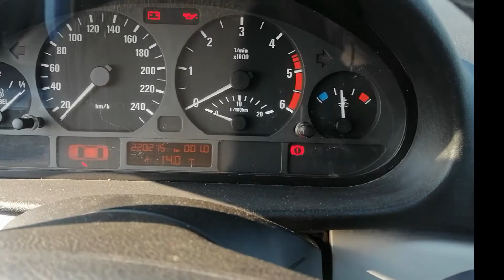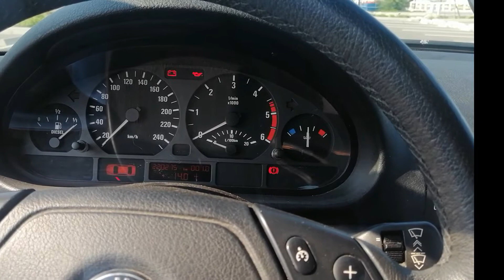BMW 330d e46 : présentation.